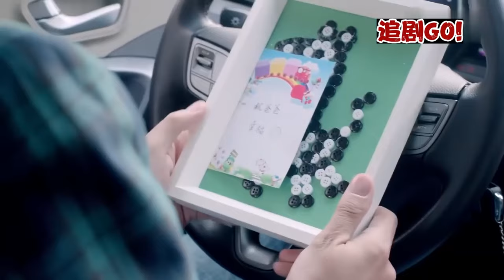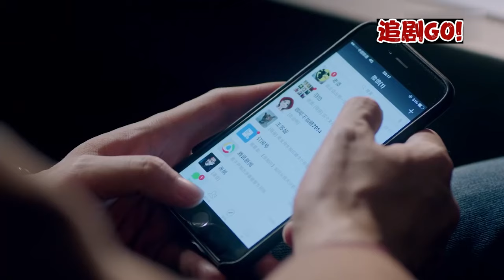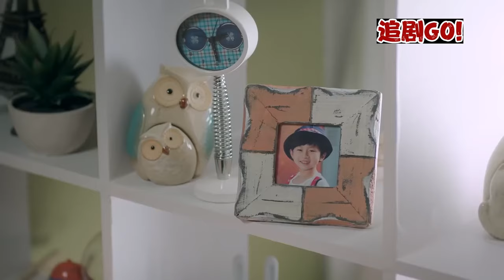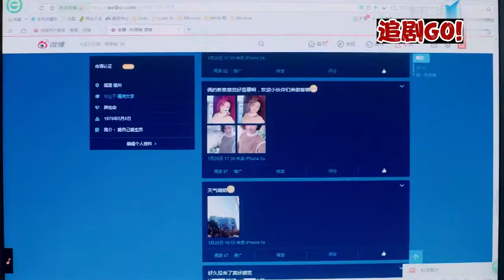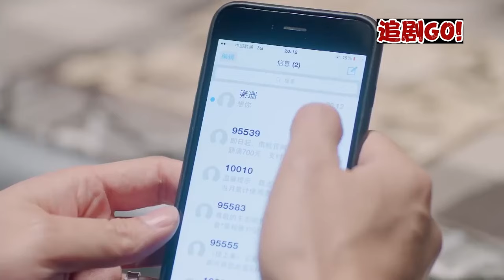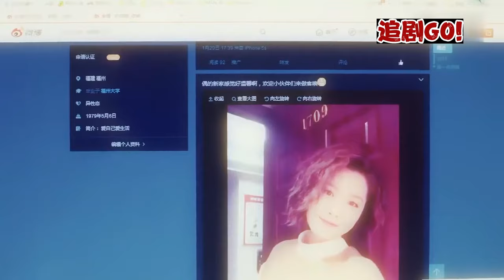【Full Movie】出軌丈夫帶小三秀恩愛，不料兒子一把打翻餐盤，替媽媽出氣！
JHYJXDD ep 追剧GO!

💥正在火熱更新，線上觀看更多精彩內容👇👇👇
UPDATING👉